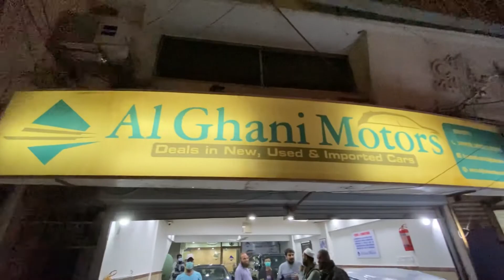My New Dream Car || Toyota Revo || A day with my Beast